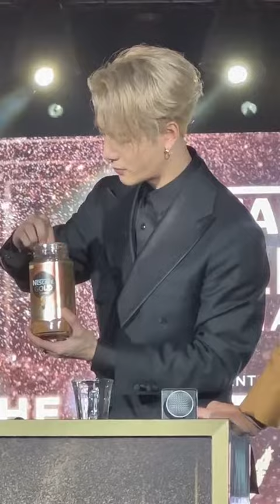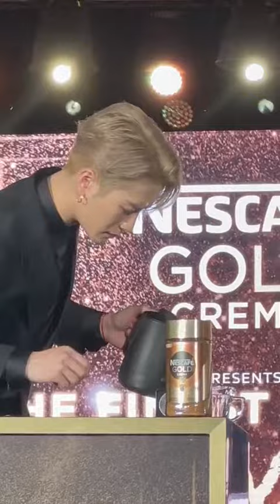น่ารักมาก ขายเก่ง